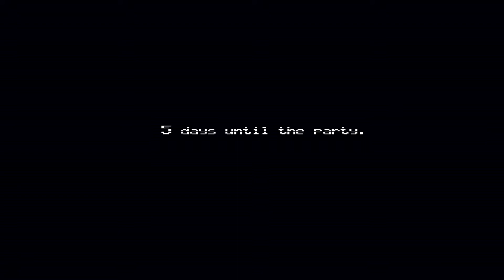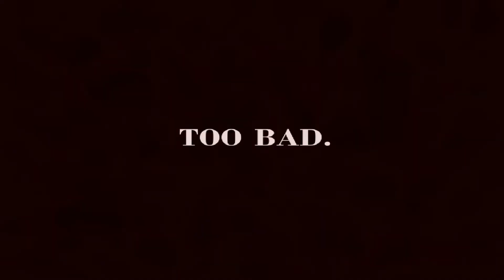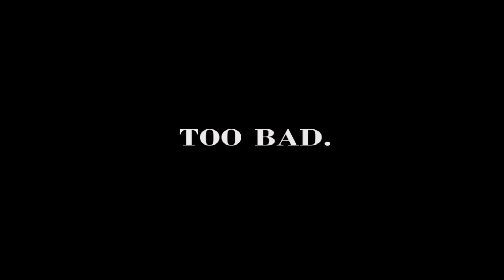MARATONA FNAF RESPIRACAO DA MORTE - FIVE NIGHTS AT FREDDY 4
MARATONA FNAF RESPIRACAO DA MORTE